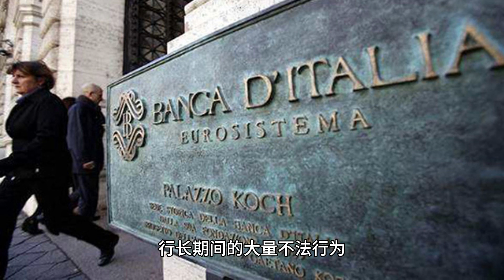黎巴嫩冻结 央行前行长银行账户